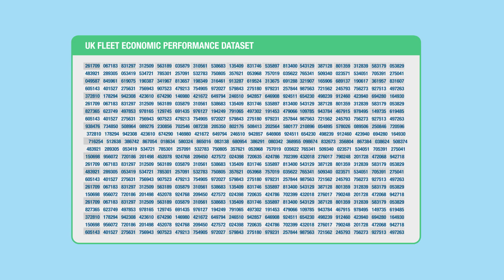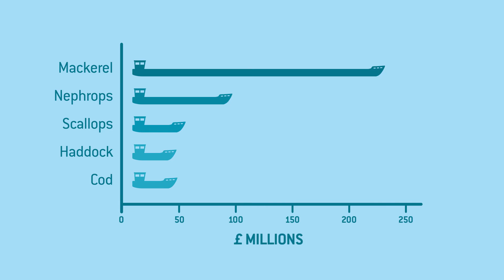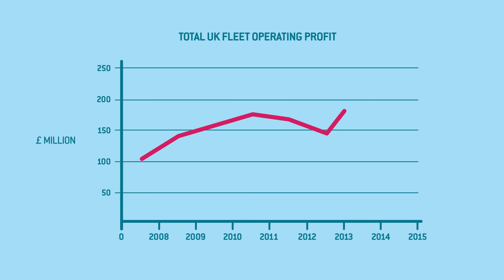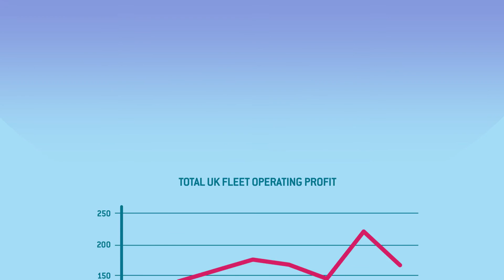Quay Issues: 2015 - The Year in Numbers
QUAY ISSUES is a magazine for the fishing industry. It tells stories unearthed during our annual Survey of the UK Fishing Fleet. Quay Issues examines best practice and innovative solutions to challenges facing fishing businesses.

In this animation we present some of the economic and financial performance indicators relating to the UK fishing fleet in 2015 contained in the Seafish fleet economic performance dataset.